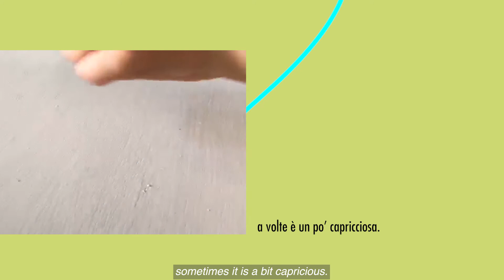Marco D'agostin + Elena Colombi